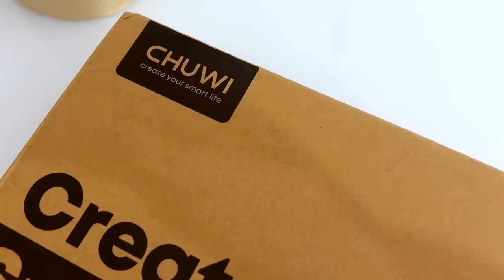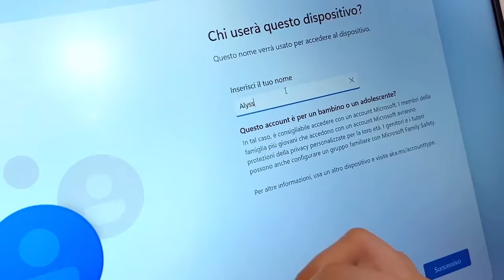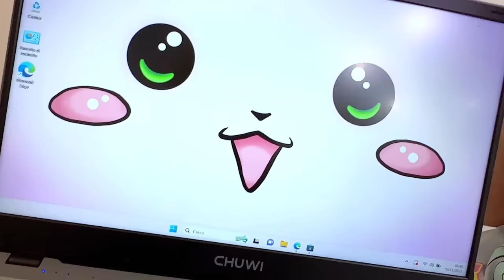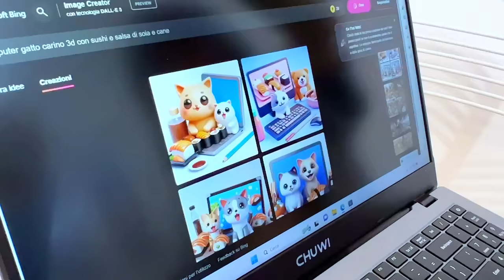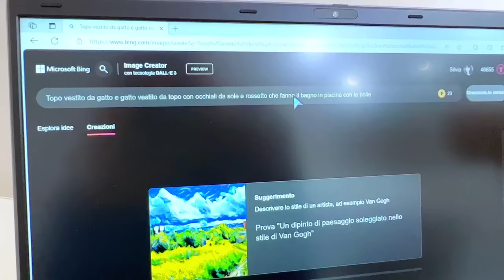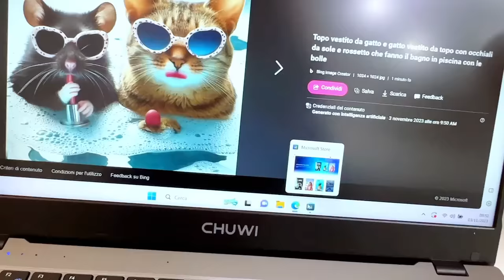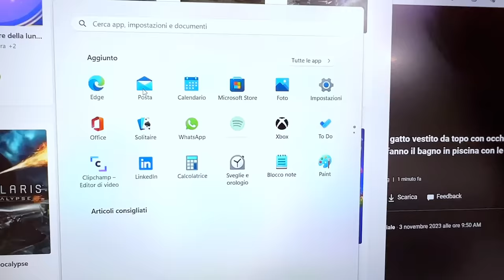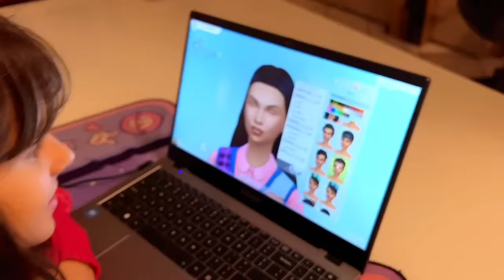Challenge carta igienica con tanti premi! E nuovo PC!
*prodotto ricevuto in omaggio per recensione*